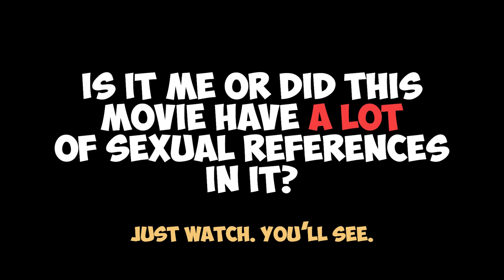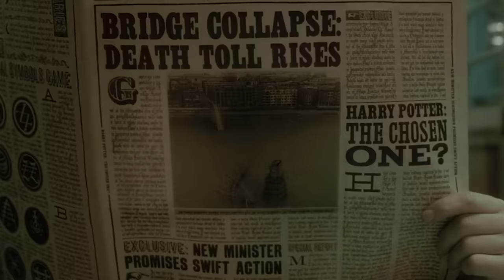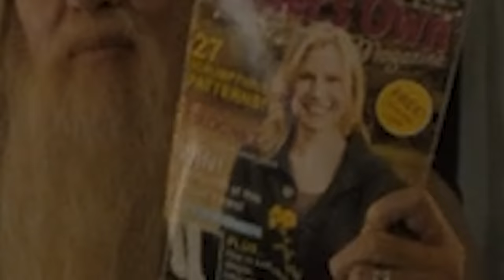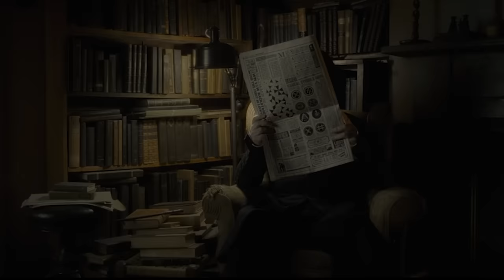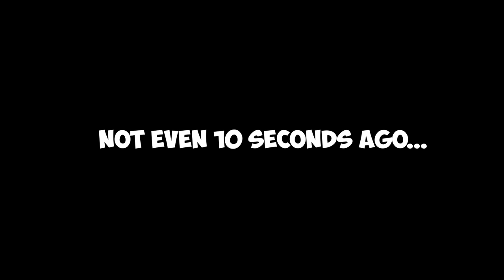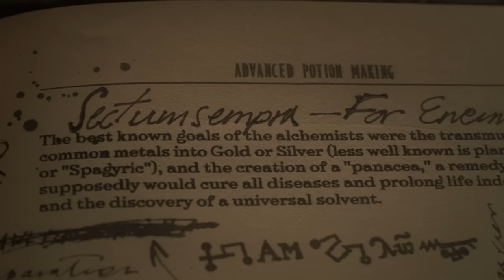Now I Hate *HARRY POTTER*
Movie: Harry Potter and the Half-Blood Prince